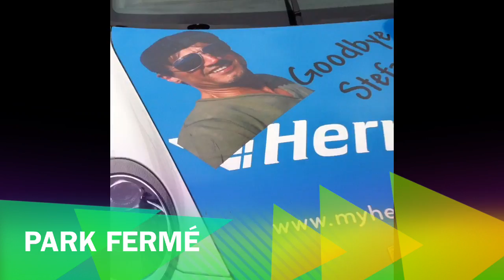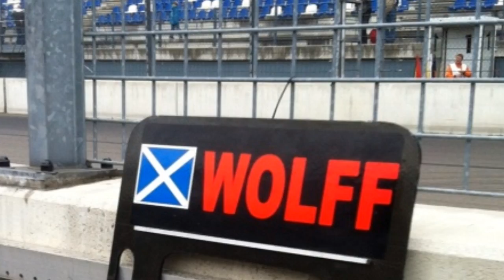Carliciousfood & Jakob von Eddinghausen auf Achse - DTM Eurospeedway Lausitz